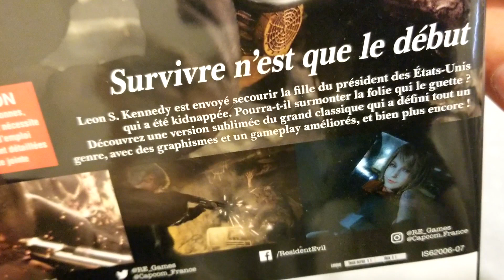UNBOXING RESIDENT EVIL 4 PS5 (FR)